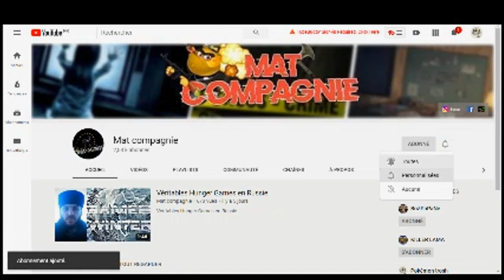5 vidéos fantômes vraiment effrayantes je vous ai averti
5 vidéos fantômes vraiment effrayantes   je vous ai averti

⏳→ Mon Instagram : phenomene.paranormal(très Actifs)